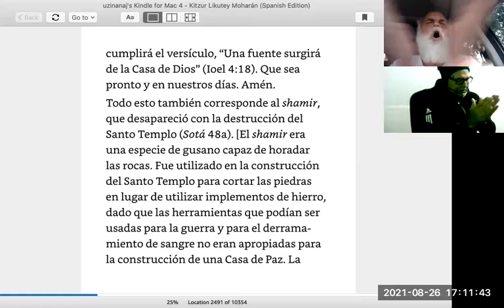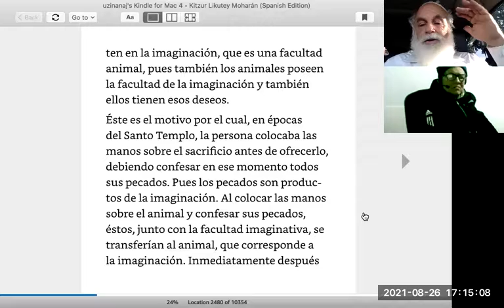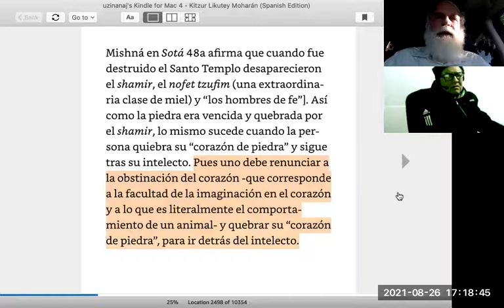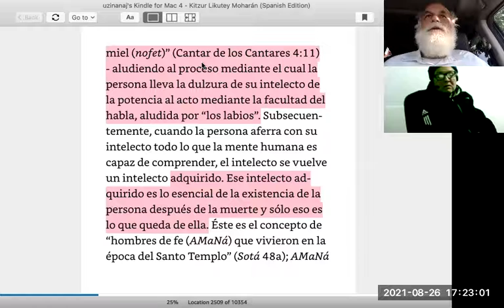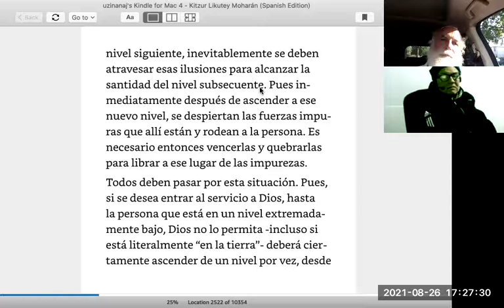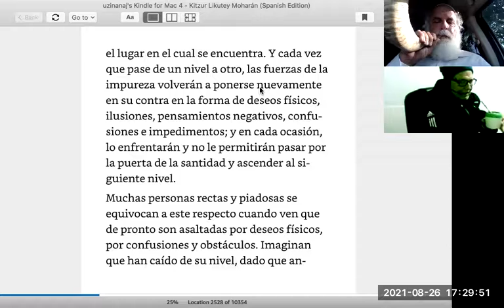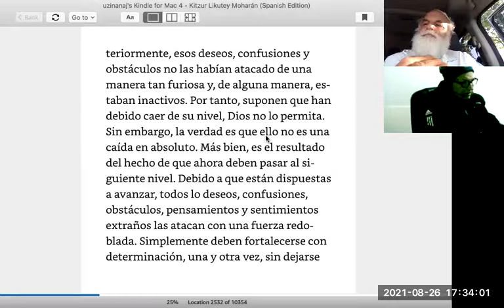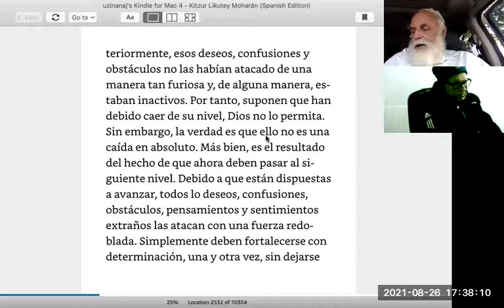kitzur likutei moharan torah 25, tefilah rezo 25